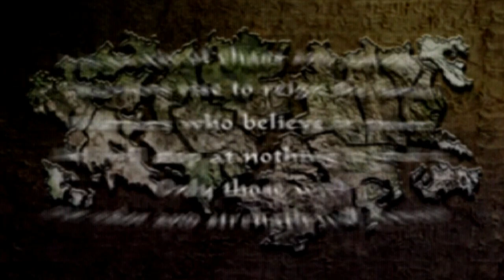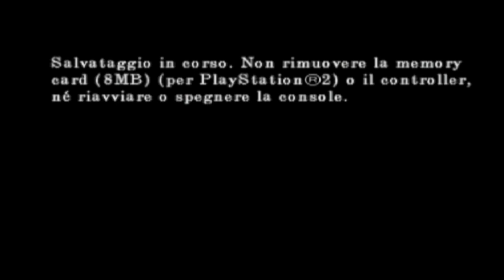Devil Kings (ITA) - EP.01 Devil King: Stage 1 - Controffensiva a Deadwood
Devil Kings (ITA) (PS2)